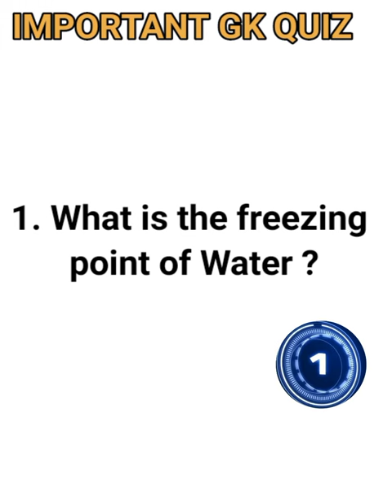1. What is the freezing point of water ?